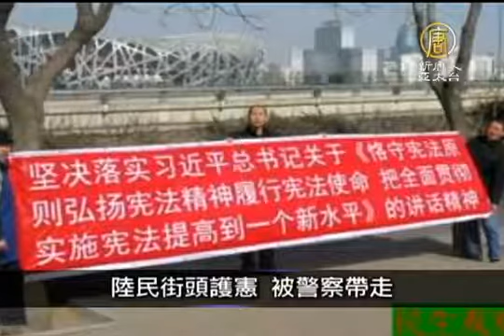【中國真相新聞】2月22日中國一分鐘 霧霾又來了 河北15條公路關